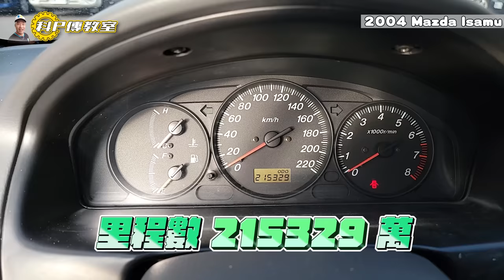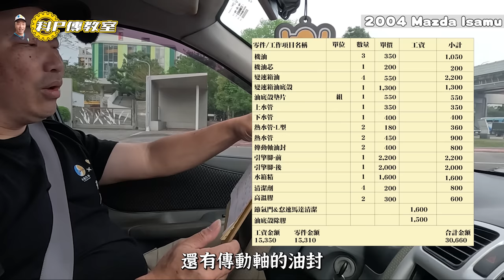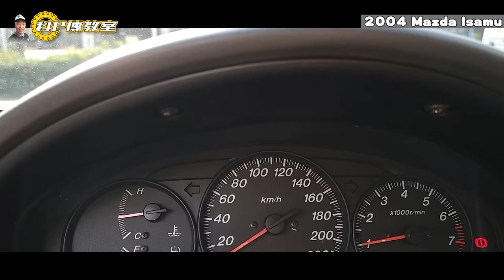【小施又來了】3月份公益車!!~30000元起標!!/2004 MAZDA ISAMU 4D 1.6自排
公益車競標請於播出後 請到此 留言競標
包含基礎保養、變速箱油底殼更換、變速箱油更換、全車水管更換、水箱精、傳動軸油封更換、前後引擎腳更換、引擎油底殼&油封漏油清潔重新上膠、節氣門怠速馬達清潔